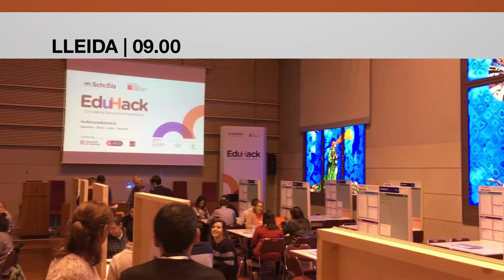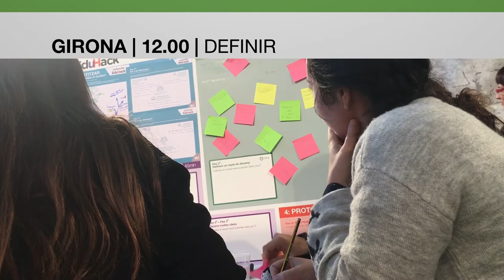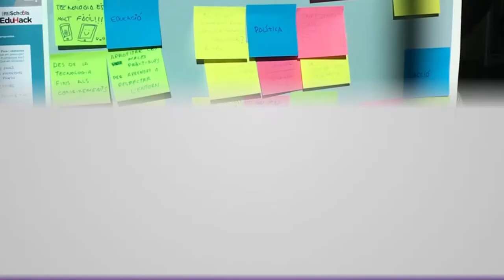Sessió inicial EduHack 2017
La segona edició de la jornada mSchool EduHack, que es va celebrar el 18 de novembre simultàniament a Barcelona, ​​Tarragona, Lleida i Girona, va reunir 101 equips de treball de professionals de l'educació, amb l'objectiu d'integrar la tecnologia digital en el món de l'educació .

La jornada, que impulsa el Mobile World Capital Barcelona amb la col·laboració de la Generalitat i l'Ajuntament de Barcelona, ​​pretén connectar docents, futurs mestres, experts de la indústria i centres de recerca, per buscar maneres d'aprofitar els nous instruments tecnològics a les aules , els centres escolars i la comunitat educativa.